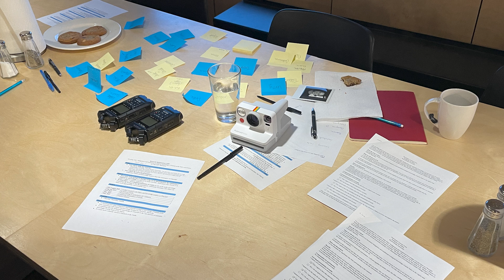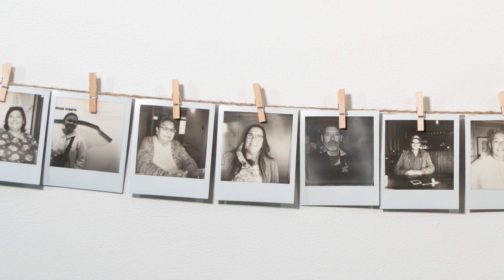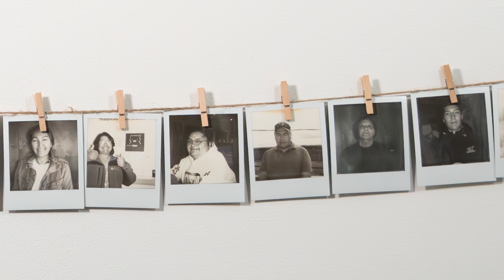New Study: Indigenous Knowledge Shares New Insights for Human-Polar Bear Coexistence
A new peer-reviewed study of Indigenous knowledge on human-polar bear coexistence in Churchill, Canada, published recently in Nature Communications Earth & Environment. This new research, supported by Polar Bears International, mixes methods from Indigenous ways of knowing and social sciences to advance wildlife conservation across the Arctic. This research provides a new perspective on how research and management can include Indigenous perspectives to adapt to a changing Arctic. By highlighting Indigenous knowledge of coexistence, it advances the importance of relationships in fostering reciprocal respect between people and polar bears.

Learn more about the report and listen to podcasts featuring the contributors